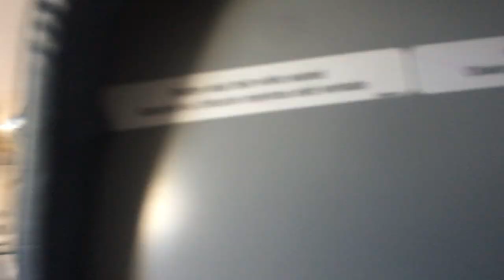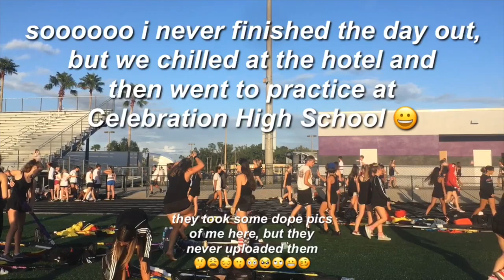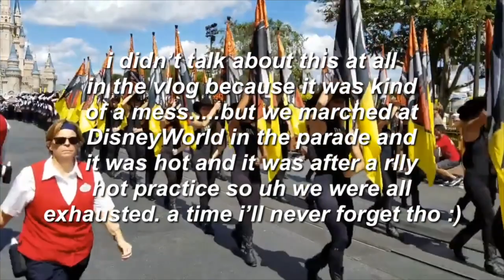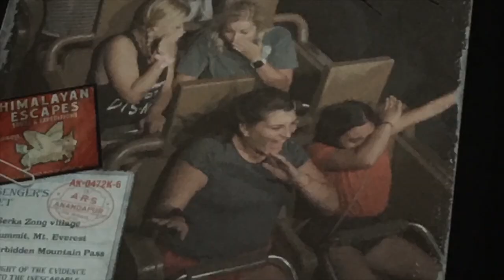boa orlando vlog 2019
The Pride of Broken Arrow takes a trip down to good ol' Orlando, Florida for a band competition and some fun in the sun at three Disney Parks!

This video shows sleep deprived marching band kids hence the weird accents, random screaming, and goldfish level attention spans.

We attended the Bands of America Orlando Regional where we swept both prelims and finals in our class and got first place with a score of 86.70!